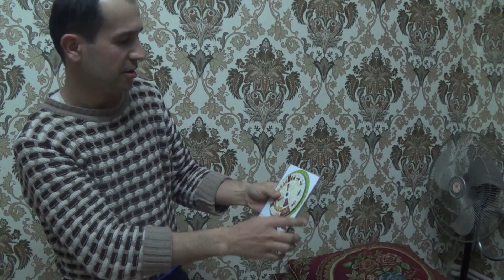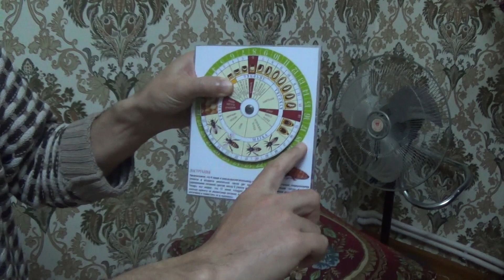МАТКА УЧУН КАЛЕНДАР ТАЙЁРЛАЙМИЗ.